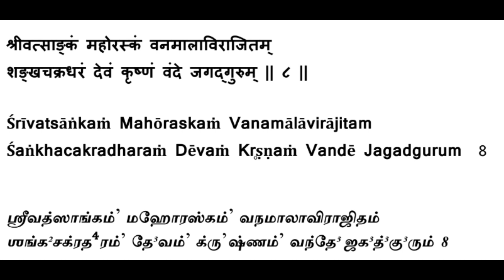Krishnaashtakam - Sloka 8 Explanation